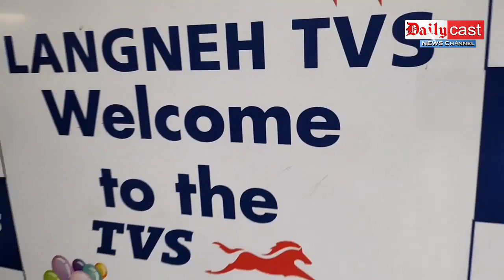Dailycast News | Sarihuti along PreChristmas katalon pon | Nilip pen Deopani along MACCup ...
02nd DEC' 2020:

Karbi Prime News

BJMM Chinthong Mondol kechengsi Executive amei kepado pon